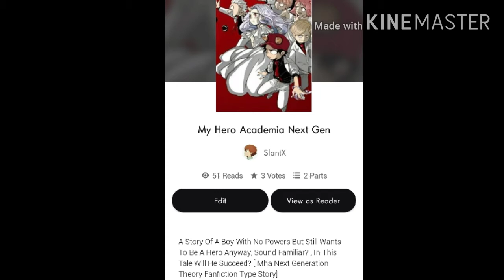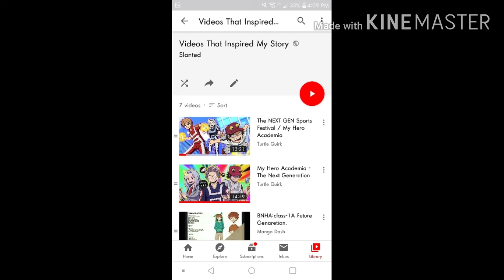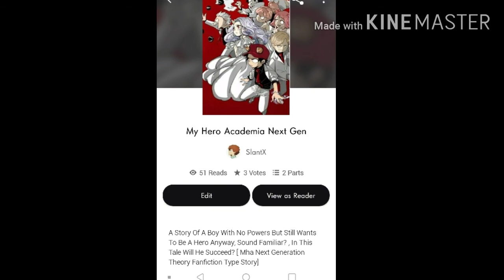My Hero Academia: Next Generation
The Story/Book Links , Be Sure To Check It Out If Your Interested ⬇
My Hero Academia Next Gen

Chapters ⬇
Chapter 3: [UA High]
Playlist Of Other Videos That Inspired And Helped Me Make This Story